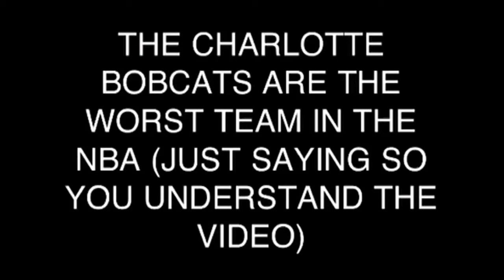A Trip to the Charlotte Bobcats Game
The guys try to get to a Bobcats game and it's a long adventure.